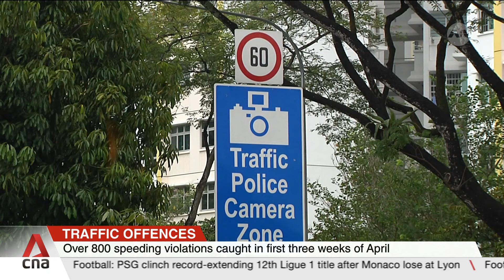Over 800 speeding violations caught by red-light cameras; penalties to be raised for some offences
The Traffic Police will raise penalties for certain offences in the second half of the year as the number of speeding violations is "of concern". More than 800 new offences were captured in the first three weeks of April, since the speed enforcement function was activated in some red-light cameras. There are close to 250 red-light cameras across the island, but the authorities will not reveal how many have had their speed enforcement function activated, or their exact locations. The number of speeding-related fatal accidents in 2023 jumped by more than 80% from the previous year.